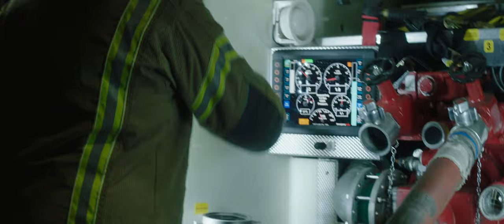On-Call Firefighter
🚒 Over 18 and living or working within a 5-minute radius of our stations?
Join us as an on-call firefighter.